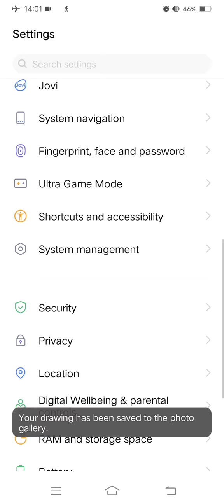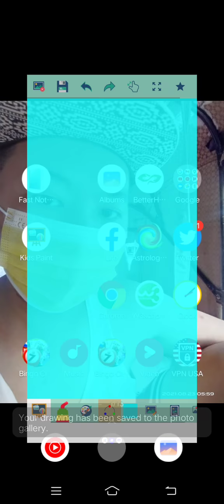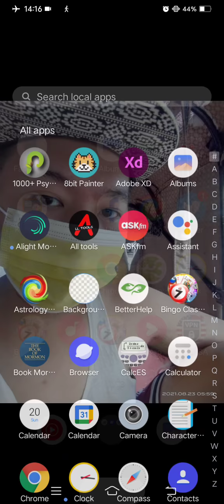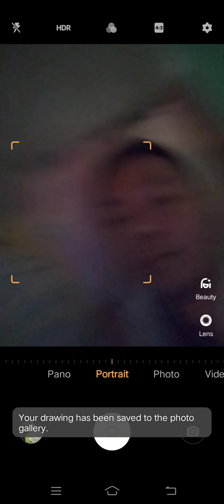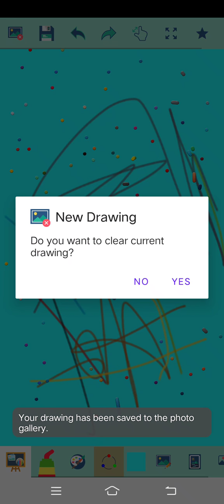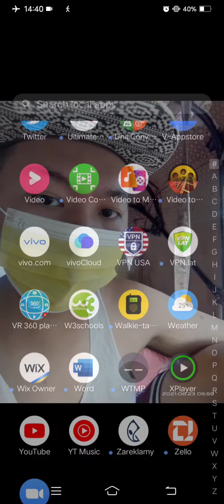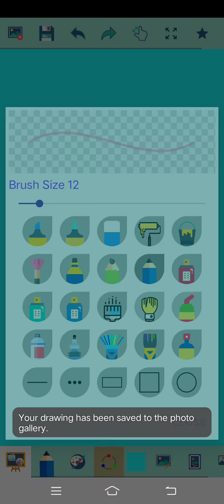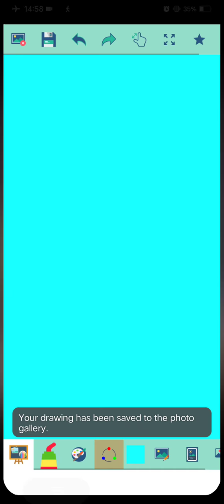Marvin Rey — Vlog 10,491